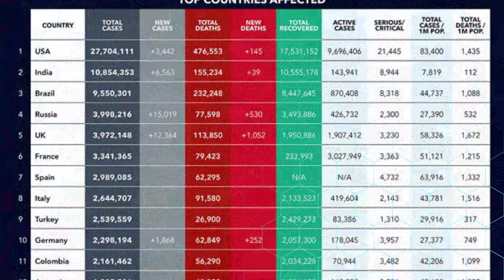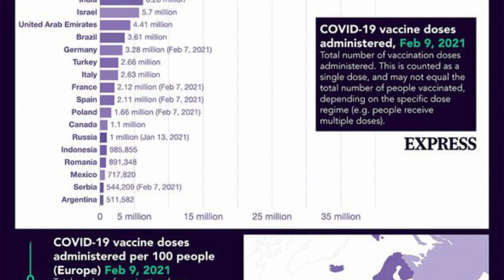VDL set for humiliating apology TODAY after hit fan' with Brexit deal threat.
URSULA VON DER LEYEN is bracing for a humiliating day in the European Parliament today, with MEPs set to grill the Commission President over her vaccine strategy mistakes.
Mrs von der Leyen is expected to once again apologise for moving to trigger Article 16 of the Brexit Withdrawal Agreement last month in a bid to ban vaccine exports from the EU to Northern Ireland. The Commission chief was also criticised for engaging in a bitter row with vaccine producer AstraZeneca, resulting in the EU institution being forced to publish its contract with the jab provider.Peter Liese, the European People’s Party’s health spokesperson in the European Parliament, said Mrs von der Leyen will most likely see most of the attacks today coming from German MEPs in the Brussels chamber.
He said: “A lot of people in Germany are frustrated."
He argued that while a lot of issues are still to be discussed, a lot of the criticism will be focused on party politics, adding: "it could be destroying Europe’s credibility in Germany.”

Latest News.